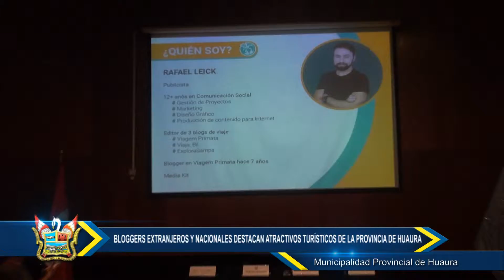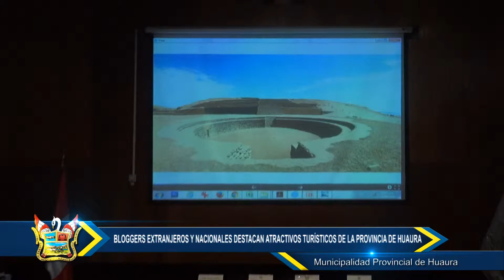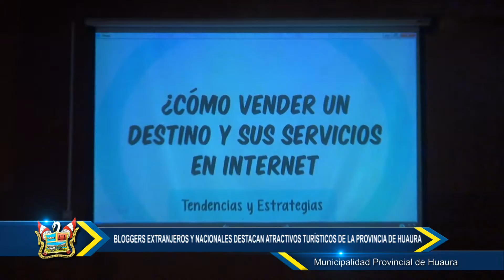BLOGGERS EXTRANJEROS Y NACIONALES DESTACAN ATRACTIVOS TURÍSTICOS DE LA PROVINCIA DE HUAURA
Importantes bloggers internacionales y nacionales visitaron nuestra provincia, para dar a conocer los atractivos turísticos y culturales, así como nuestra variada gastronomía.
Tres, fueron los días en que este grupo de periodistas especializados en turismo, realizaron un blogtrip para disfrutar de los destinos turísticos y experiencias que luego serán compartidas en sus respectivos blogs y otras redes sociales.
Ellos visitaron las zonas arqueológicas de Bandurria y Vichama; donde apreciaron escenificaciones y hallazgos del lugar. Asimismo el museo arqueológico regional de la UNJFSC, la catedral San Bartolomé, el Museo del Balcón de Huaura, viñedo Don Robert y la laguna La Encantada.
“Agradecemos al gobierno local por la invitación y destacamos el trabajo turístico que ejecutan a fin de incentivar la promoción de los innumerables recursos turísticos que poseen”, señaló uno de los bloggers.
SEMINARIO INTERNACIONAL
De otro lado se realizó un seminario internacional ¿Cómo promocionar un destino turístico y sus servicios por internet?
El evento tuvo como ponentes a la Lic. Lourdes Chuquipiondo; directora del blog “Place Ok”” y el blogger brasileño Rafael Leick de “Viagem Primata”, los cuales capacitaron a los empresarios y público en general, sobre la publicidad y promoción en redes sociales.
Los temas tratados fueron, conociendo al viajero 2.0, promoción digital de destinos y sus servicios – marketing de referencias, conectando con tu audiencia, buenas prácticas en el uso de redes sociales, estudio de caos: experiencia local ‪#‎HuachoMilenario‬, entre otros.
El evento internacional fue aperturado por el alcalde Humberto Barba Mitrani, y concitó la atención de operadores turísticos, quienes abarrotaron las instalaciones del auditorio edil.